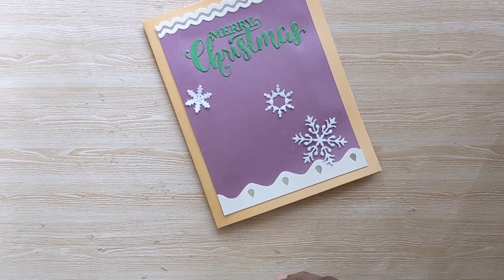Simple Christmas Card Making | DIY | Yaagu Creations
This video shows how to make a simple and elegant Christmas greeting card for your loved ones.